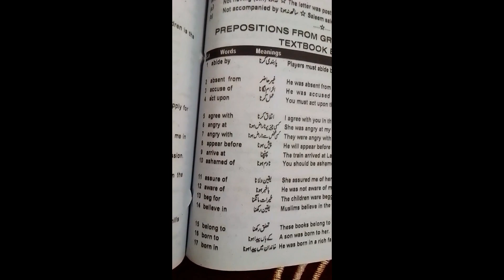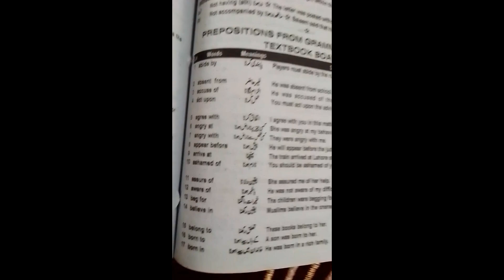ashamed of, assure of, aware of, beg for, believe in